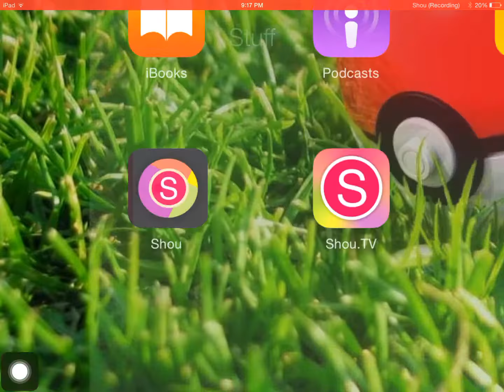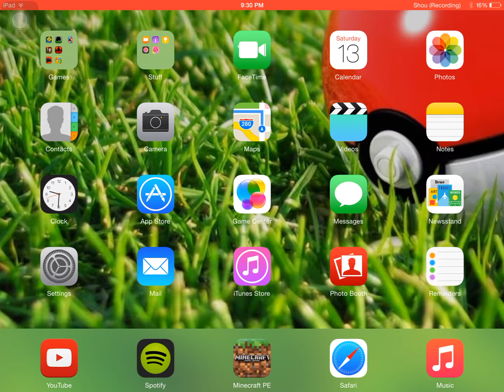Blockheads gameplay! Ep. 1